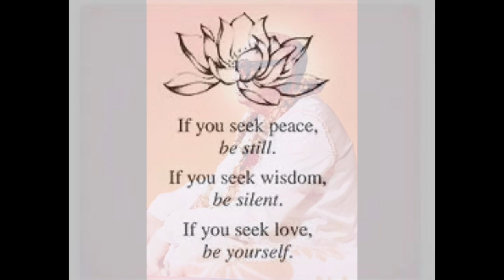El Paso Kiirtan, Original Baba Nam Kevalam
Original Baba Nam Kevalam Kiirtan by Divyamshu, with heart-warming photos and paintings, Jai Baba!